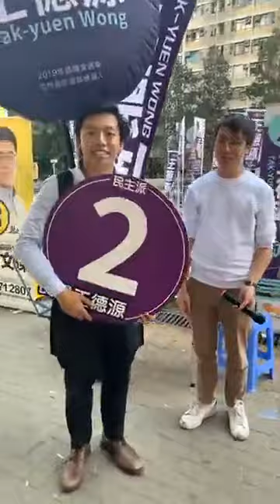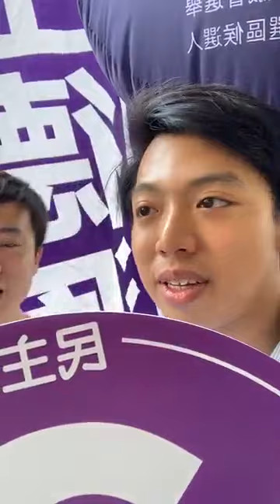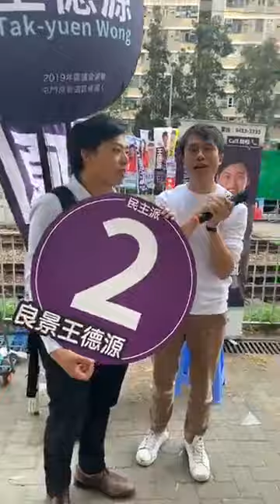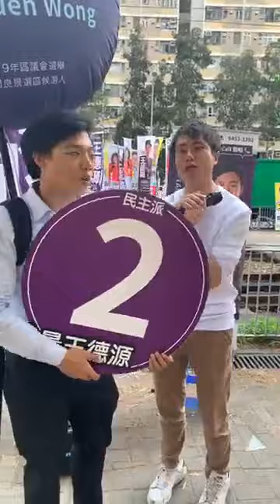【香港區選】“鄺神”議員鄺俊宇屯門聲援“屯門十兄弟”候選人王德源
香港明天11月24日將進行區議會選舉，各候選人今日視頻來源：王德源fb